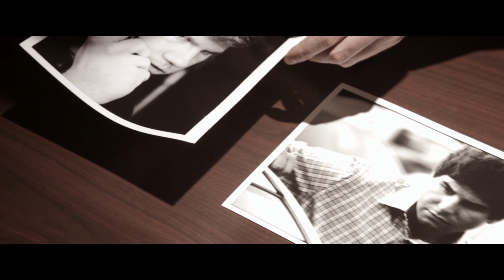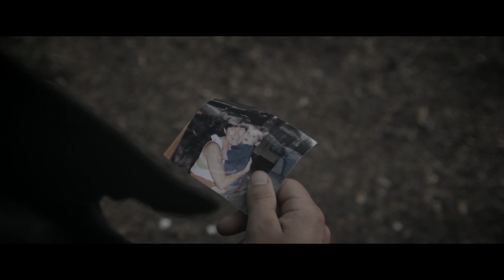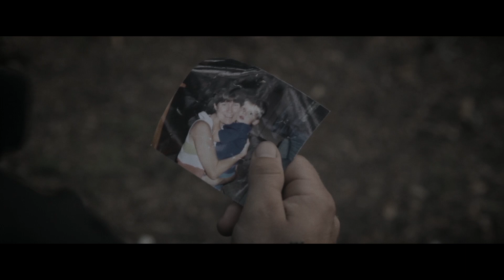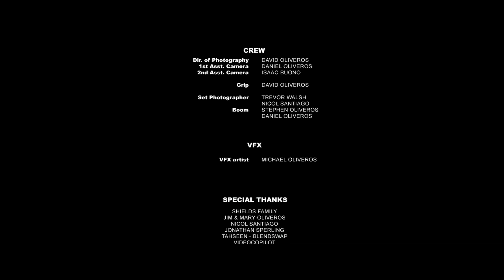ALVA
A private detective is on the hunt for a mysterious man of his past...

Written by: Stephen Oliveros & Isaac Buono
Directed by: Isaac Buono
Shot and Edited by: David Oliveros
Produced by: Trevor Walsh, Stephen Oliveros, Michael Oliveros, David Oliveros

CAST:
Johnny: Jonathan Sperling
Alva: Jake Scozzaro
Sheriff Shields: Brian Shields
Mr. Sanders: Jim Oliveros
Mobster: Carlos Gonzalez-Chavez
Johnny’s Mother: Nicol Santiago
Young Alva: Daniel Oliveros
Young Johnny: Isaac Buono

CREW:
Music Composed by: Ben Worley & Video Copilot
Dir. of Photography: David Oliveros
Grip: Daniel Oliveros
Set Photographer: Trevor Walsh & Nicol Santiago

Special Thanks:
SHIELDS FAMILY
JIM & MARY OLIVEROS
NICOL SANTIAGO
JONATHAN SPERLING
TAHSEEN - BLENDSWAP
VIDEOCOPILOT